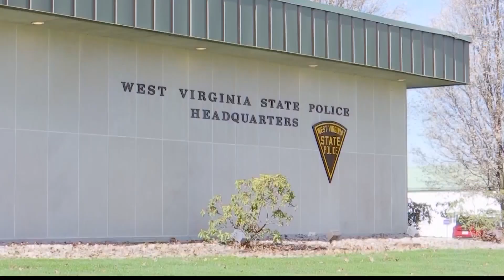Top headlines for April 30, 2023